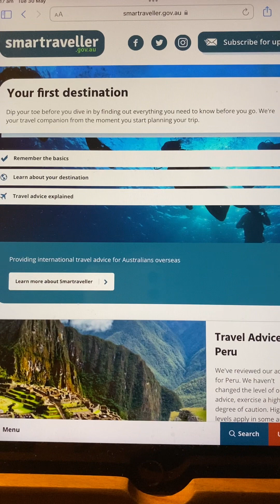30 May 2023 No More Dual Nationalities!!!